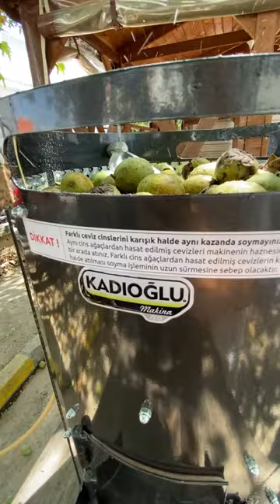Kadıoğlu Pratiko 40 Ceviz Soyma Makinası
Kadıoğlu Pratiko 40 Ceviz Soyma Makinası ev tipi kullanıma ideal 40 Litre kazan hacmine sahiptir. İnce ya da kalın kabuk tüm ceviz cinsleri rahatlıkla soyulabilir.